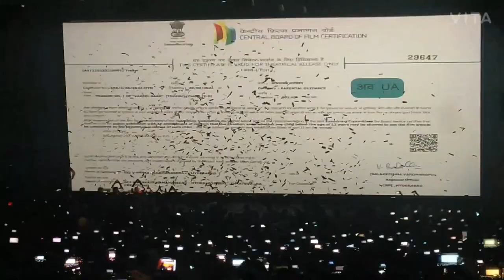Pawan Kalyan VAKEELSAABtrailer response in Theatre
Power Star PawanKalyan​’s VakeelSaabTrailer​

Cast - Pawan Kalyan, Prakash Raj, Shruti Haasan, Nivetha Thomas, Anjali, Ananya Nagalla
Writer and Director - Sriram Venu
Banners- Sri Venkateswara Creations, Bay View Projects